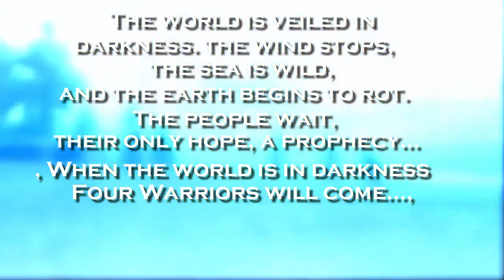L+R+A+ VLOG - FINAL FANTASY UPDATE!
BREAKING NEWS!
EPICxHERO has a special announcement for you, our viewers! We hope that you enjoy it kupo! Also don't forget to tune into our Final Fantasy Series Stream on Sunday, November 27th!